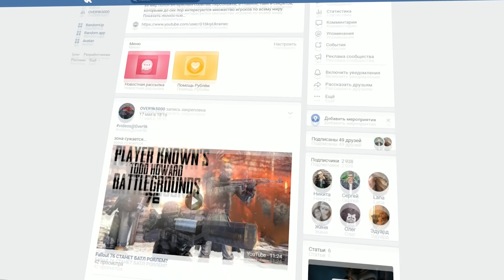НАСТОЯЩИЙ Fallout? Как Устроен МИР The Outer Worlds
The Outer Worlds вызвала волну удивления в интернете. Так давайте начнем копать и изучать мир игры The Outer Worlds по кусочкам уже сейчас!
Поддержка канала:
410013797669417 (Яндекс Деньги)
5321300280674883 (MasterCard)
Другие ссылки для взаимодействия:
Blizzard: Over9k5000#2743
PSn: over9k5000